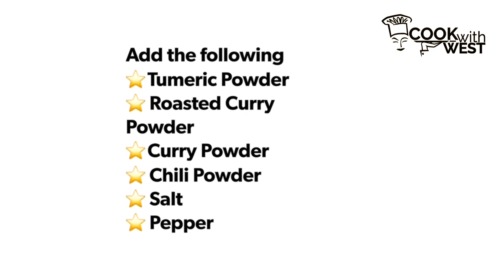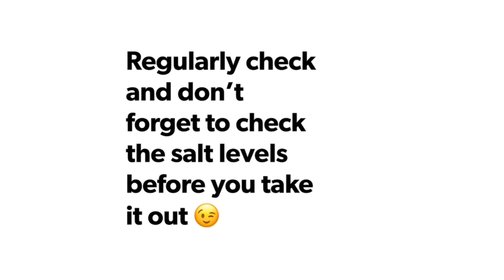👩‍🍳👨‍🍳 COOK WITH WEST👨‍🍳👩‍🍳 Episode 03 - Rtr. Rivi Wijeratne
Welcome to the 3rd episode of Cook with West hosted by Rtr. Raveena Banagala. Today we have a president from our very own RID 3220 Rtr.Rivi Wijeratne and his traditional clay pot chicken curry.

Ingredients:
1/2 red onion
3 beads of garlic
Chopped ginger
Cinnamon
Cloves
Curry leaves
Chicken 300g
Turmeric powder
Curry powder
Salt
Roasted curry powder
Chilli powder
Pepper
Green chilies
Oil

🔹Join Rtr. Raveena next week for another exciting episode...

Happy Cooking !!